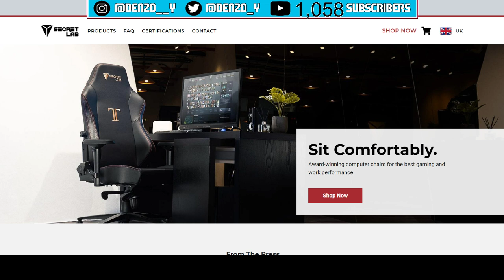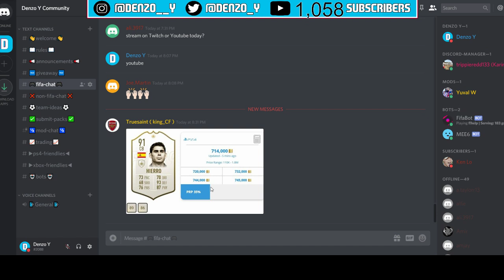FUT DRAFT - £20 PSN AND MSP GIVEAWAY - FIFA 19 ULTIMATE TEAM #65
Welcome to my livestream,

KARIM (A MOD ON THIS CHANNEL) HAS BEEN AN ABSOLUTE LEGEND AND HAS OFFERED TO GIVEAWAY A £20 PSN/XBOX CODE TO ONE LUCKY SUBSCRIBER. TO QUALIFY FOR THIS YOU MUST:

- BE A MEMBER OF THE DISCORD
- HAVE A MINIMUM OF 300 LOYALTY POINTS ON ONE YOUTUBE ACCOUNT (IF SPREAD ACROSS 2 OR 3 I WONT COUNT IT)

GOODLUCK BOYS THE WINNER WILL BE ANNOUNCED ON THE 28/02/2019

MASSIVE SHOUTOUT TO KARIM AGAIN FOR THIS AMAZING GESTURE AND FOR HELPING THIS CHANNEL GROW

I currently do not do facecam because I cannot afford it so the majority of the donations will go to buying a camera or game capture unless you specify I should spend it elsewhere!!!

The current target is for a game capture device: £200

►► Donate if you want (Correct link just has the wrong name (Cant change it))

Running this channel as a hobby hope you enjoy.

Top Donators:
1. PureRoyalty - £30
2. Karim - £26
3. Kyle Jardin - £6
4. Brother - £5
5. KRB - £3.50
6. Alper - £1
7. Kem - £0.50